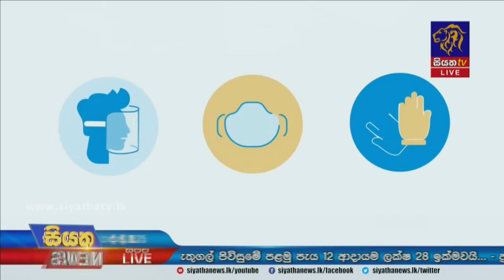ඩෙල්ටා සහ ඔමික්‍රෝන් රැල්ලක් ඇතිවිය හැකියි | Siyatha News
ඩෙල්ටා සහ ඔමික්‍රෝන් රැල්ලක් ඇතිවිය හැකියි
දෙමළ විමුක්ති සන්ධානයේ මහ ලේකම් වී. ආනන්දසංගරී මහතාටත් කොවිඩ් 19 අසාදනය වී ඇත